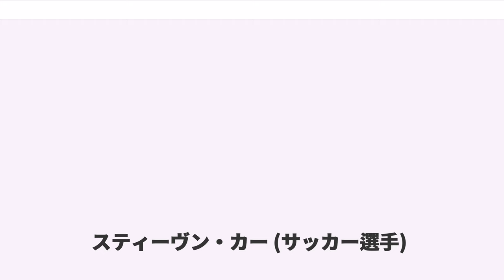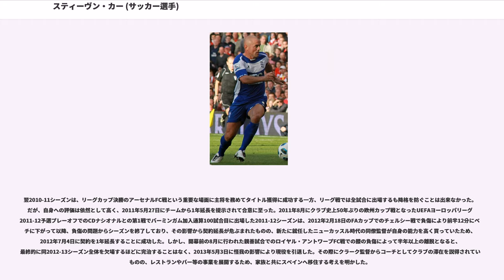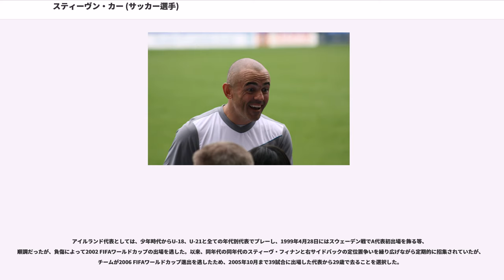スティーヴン・カー (サッカー選手)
スティーヴン・カー（Stephen Carr, 1976年8月29日 - ）は、アイルランド・ダブリン出身の元サッカー選手、元アイルランド代表。現役時代のポジションは右サイドバック、時折左サイドバックやセンターバックも務めていた。

ダブリンに生まれたカーは、母国のステラ・マリスFC（Stella Maris FC）でプレーしていたところをプレミアリーグのトッテナム・ホットスパーFCのスカウトから見出され、下部組織のトライアルを経て入団する。それまで、ブライアン・ロブソンを参考にして中盤の位置でプレーしていたものの、トッテナムではサイドバックへと転向させられ、その後、オズワルド・アルディレス監督によってトップチームへ昇格する。1993-94シーズンの1993年9月29日にイプスウィッチ・タウンFC戦でプロ初出場を飾っているが、中心選手として地位を確立するまでには、28試合に出場した1996-97シーズンまで待たなければならなかった。

1999年には、フットボールリーグカップ決勝戦でのレスター・シティFC戦（1-0）に出場して優勝に貢献。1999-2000シーズンの王者マンチェスター・ユナイテッドFC戦でキャリア最高と評される35ヤードの距離からのミドルシュートを決めた。

2000-01シーズンのパフォーマンスによって評価が高まっていき、最終的にPFA年間ベストイレブンに選出される結果へと繋がっており、また、そのことで他クラブから関心を寄せられた。しかし、2001年夏に膝に問題を抱えたことで、同年9月に手術を受け、2001-02シーズン全体を欠場したどころか2002 FIFAワールドカップ出場も断念することとなり、2002年10月まで離脱していた。その後、復調すると共に再び他クラブからの関心が再燃し、特にマンチェスター・ユナイテッドとニューカッスル・ユナイテッドFCが強く示していた。

2004年8月10日に移籍金200万ポンドでボビー・ロブソン監督率いるニューカッスル・ユナイテッドと4年契約を締結する。この取引直後にロブソン監督は会長によって解任され、後任にグレアム・スーネス監督が就任したことで先行きが不安になるかと思われたが、スーネス監督からロブソン前監督と同様に戦力として計算されており、2004年8月14日のミドルズブラFC戦（2-2）で初出場を飾ると、以降の2004-05シーズンはサウサンプトンFC戦（1-2）でペナルティーエリア外から初得点を挙げ、最終的に26試合1得点を記録した。同シーズンは、UEFAカップ 2004-05とFAカップの両方で準々決勝進出とカップ戦で順調だった一方、リーグ戦は14位と低迷したため、常に重圧を感じる状態だった。
2005-06シーズンは、2005年11月にヘルニアによって2006年1月のFAカップでのマンスフィールド・タウンFC戦まで離脱すると、さらに復帰後2試合目となったフラムFC戦で鼠径部を負傷したために手術で再離脱をしており、復帰に約2か月時間を要した影響で19試合の出場にとどまった。チームとしては、1月からスーネス監督の後任新監督の指導を受け、7位でシーズンを終了した。

翌2006-07シーズンは相次ぐ負傷者の中、ローダー監督からキャリア最高にあると評される程に高パフォーマンスを見せていたものの、2006年11月11日のマンチェスター・シティFC戦での足の問題から離脱し、12月にも負傷したことで再離脱となり、2007年1月20日のウェストハム・ユナイテッドFC（2-2）まで復帰に時間が掛かった。同試合では自身の不在時にノルベルト・ソラーノが右SBで好調なプレーを見せていたため、不慣れな左SBのポジションで出場することになったが、このことがニューカッスルでの将来に暗雲が立ち込めるようになり、翌2007-08シーズン前にサム・アラダイス監督がハビブ・ベイェとジェレミ・ヌジタップを求めたことで現実味を帯びた。最終的に同シーズンは残留して開幕を迎えたが、ベイェの活躍に加えて自身の負傷による精彩を欠いたプレーで10試合の出場にとどまり、シーズン終了後にケヴィン・キーガン新監督によって契約非更新の判断がなされ、、ジェームス・トロイージと共...